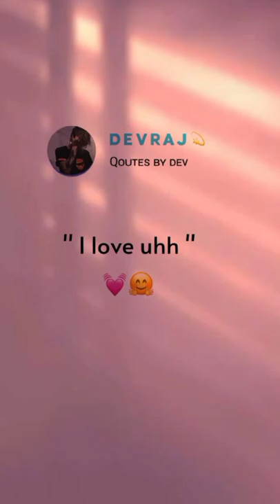sad song 😔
hindi songs
sad songs
love story
hindi song
breakup mashup
song
undo skase
paw patrol: the movie
undo - paw patrol
undo - paw patrol: the movie (2021) amv
undo chase x skye sad song
chase x skye undo
skye tribute
ye
undo paw patrol
undo rock version
tribute
songs
punjabi song
gm team official
gmteam
heart touching stoty
sad story 2021
bollywood songs
hindi story 2021
gm studio new video
undo cover
gm studio school story
nightcore
school love story
undo
sanna nielsen
chase and skye
skase forever
skase tribute
chase x skye tribute
chase x skye
paw patrol tribute
marshall x skye
paw patrol
hindi sad songs 2021
tera naam dhokha rakh du
arijit singh new song
new songs
sad school love story
gm team official new video
new sad hindi song
undo paw patrol skye crying 'i miss u chase' 💔 song 💔
roi
de
daga
ko
kisi
kabhi
zindagi
kare
breakup song
sad song 2022
na
mashup songs
breakup songs
new song
songs sorrel
sad
hindi sad songs
alok ranjan sad song
new bollywood mashup 2021
indian songs
punjabi mashup
hindi mashup
mashup 2021
bollywood mashup
mood off songs
global music junction
gmj
motion poster
releasing soon
mohabbat ka ahsas
nilkamal singh sad song
neelkamal singh sad song
bhojpuri song
neelkamal singh new song
neelkamal singh
alok ranjan bhojpuri song
alok ranjan all song
alok ranjan sad song bhojpuri
alok ranjan sad song all
ashirbad
pawan singh
alok ranjan
alok
alok ranjan new song
lofi songs
broken mashup
chillout mashup
find out think
gujrati sad song
aryan barot
ramesh chavdiya
b praak
rabba ve song
mohabbtan song
its ok chal koi na pavii ghuman
fikkar koi na song
kade ta tu avenga song
its ok chal koi na
forgot me song
babbu maan song hashar
sad song punjabi 2021
latest punjabi songs 2021
babbu maan hashar
babbu maan
babbu maan new song
nil sagar
new sambalpuri song
lal lal lipstick rajesh bagarti
rajesh bagarti sambalpuri song
rajesh bagarti sambalpuri video
jaan sambalpuri new song
jaan sambalpuri song
o saheba sambalpuri song jaan kumar
o sahiba sambalpuri song
raja bagh sambalpuri song
swastik sourav sambalpuri song
sambalpuri sad song
jaan kumar sambalpuri song new
jaan kumar sambalpuri
jaan kumar sambalpuri song
inditune records
jaan kumar
mashup song
live song
love mashup
live songs
soulful mashup
soulful mashup 2021
jatt music live
bollywood sad songs
bollywood gaana
studio
bollywood hit songs 2021
bollywood latest songs 2021
bollywood new songs 2021
hindi romantic love songs 2021
hindi heart touching songs
live video
odia nua gita
hum pageli mora
sudhir kumar
mo pageli gala haji
pravu creation
sultaan
shinda kahlon
ap dhillon
desires
no
roi na je yaad meri ayi ve
ke
rab
rula ke gaya ishq tera stebin ben
rab na kare ke ye zindagi kabhi kisi ko
~undo~ chase x skye new song with sad memories 💞
best mood off song 💔new sad song 💔heart touching song 💔 breakup mashup 💔
brekup masup song sad all
hindi songs mashup 2021
crazy music
mood off mashup song
breakup mashup 2022
breakup punjabi song
bangla songs
bangladeshi song
best breakup song
best breakup song 2022
breakup song 2022
jaan re tui shohag waziulla
mood off song 2022
জানরে তুই
best mood off song 2022
tere saath dhadakne ki
new hindi sad song
romantic songs
bond song
jana hai
tujhko
hai jabse
dekha
ki
dhakne
sath
tere
mohlat
rha
mang
dil
latest hindi love song
yaseer desai new song
hai
jana
meine
dekha hai jabse tujhko
cute love story
tere saath dhadakne
dil mang raha hai mohlat
gm school story
new sad video 2022
krishna beuraa
thukra ke mera pya mera intakam dekhegi
instagram reels tending shorts video status
mera intakamdekhgi
thukra ke mera pyar
gm team new video
gm new video
gm new sad love story
garib ka love story
cahyawal ka love story
vicky sing song
jannat b praak song
tera hasna bhi jannat hai
jannat allah di kassam song
jannat full song
hindi sad love story 2022
babbu mann rab na kare ya zindagi
khabi kisi ko daga de
pagal k love story
sad shayari status
blind sad love story
rab na kare ya zindagi
💔🥀 very sad song status 😥 broken heart 💔 what'sapp status video 😥 breakup song hindi 💔😭 sad king 77👑
best mood off song broken heart